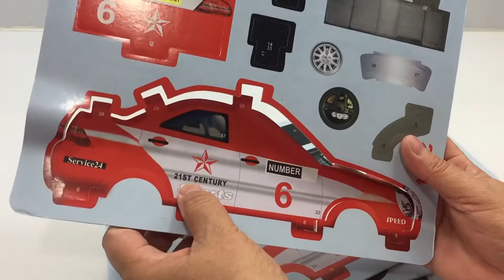DIY Miniature Car Sports ~ 3D Super Puzzle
This video tutorial will guide you the way how to assembly 3D car from the beginning till the end processing which is very helpful and useful video for you to assemble this 3D Sports